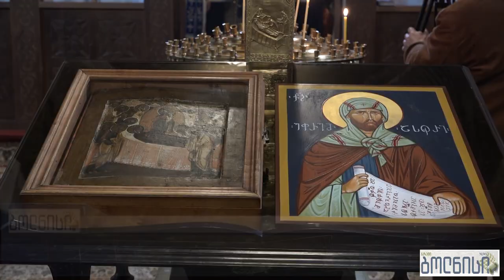ბოლნისის ეპარქია მეუფის ანგელოზის დღეს აღნიშნავს